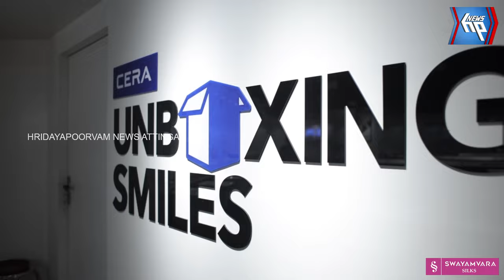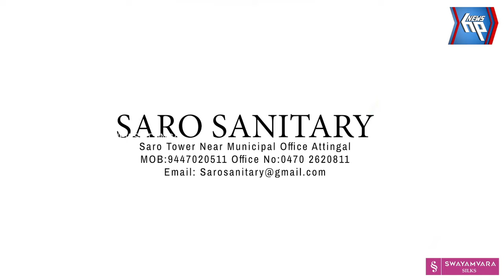ഗണേശോത്സവം: ആറ്റിങ്ങലിലെ വിവിധ അമ്പലങ്ങളിലെ കാഴ്ചകൾ